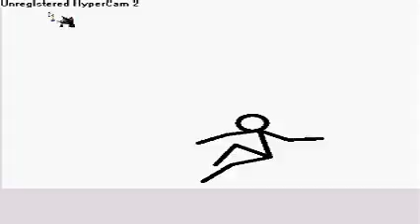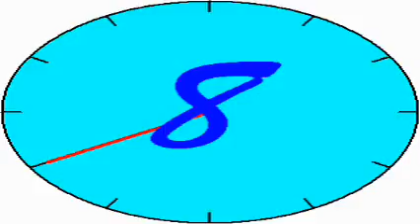pivot plase watch at least one time!